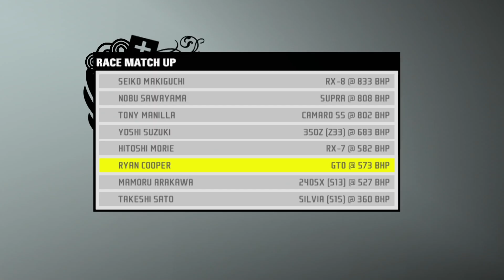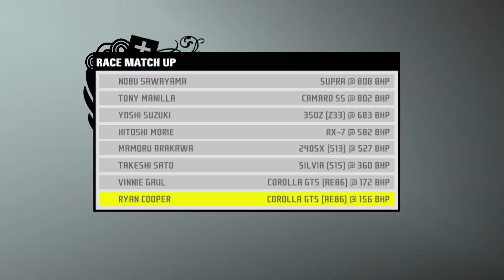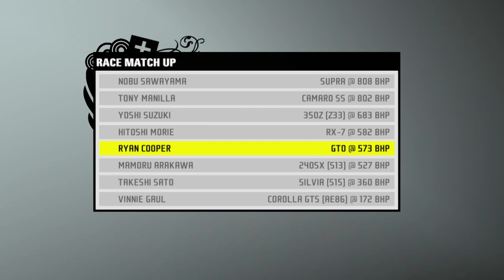Menggunakan Toyota Takumi Fujiwara & Menjadi Drift King! - Need For Speed ProStreet Indonesia